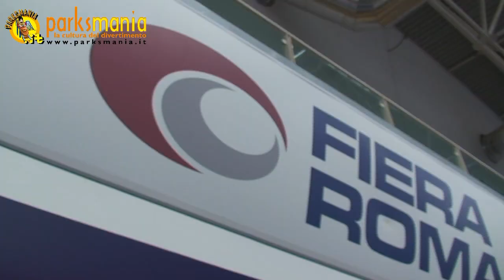Coney Island Luna Park: Zamperla racconta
Alberto Zamperla, a.d. di Zamperla spa, intervistato in merito all'acquisizione, riqualificazione e gestione dello storico Luna Park di Coney Island a New York --- Parksmania.it The first Italian Internet portal about amusement park --- Parksmania.it il primo portale italiano dedicato ai parchi divertimento.